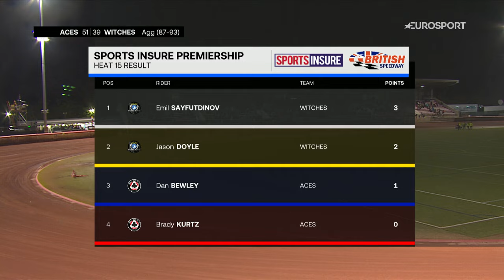🔥 SENSATIONAL FINISH! | Play-Off Drama The Aces vs Ipswich Witches | BritishSpeedway Highlights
Highlights from a dramatic night of Speedway at Belle Vue.